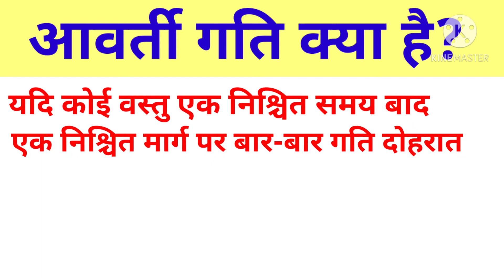आवर्ती गति क्या है?🔥💯 aavarti gati kya hai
Hi Friends-

Welcometo our YouTube channel.